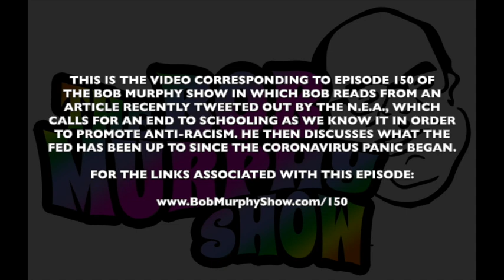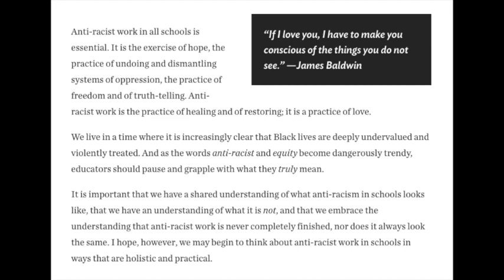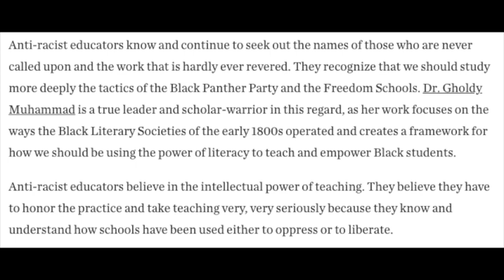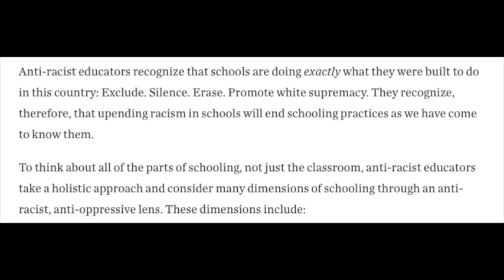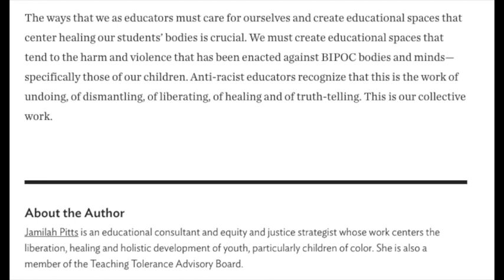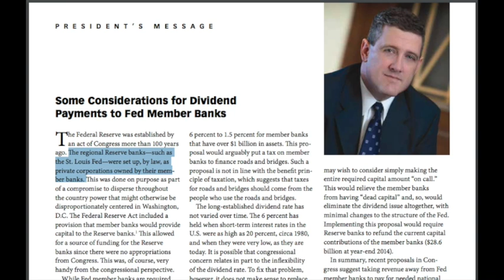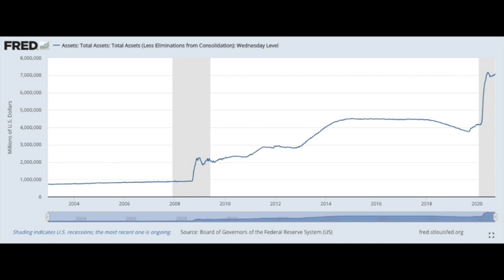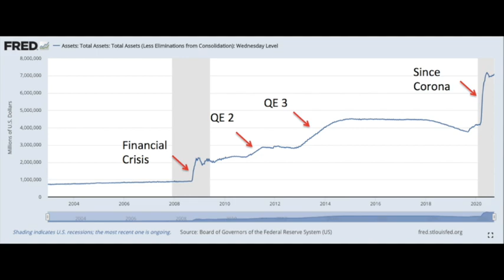Bob Murphy Show ep 150: Explaining the Plan to Dismantle Schools and the Fed's Alchemy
The video corresponding to ep. 150 of the Bob Murphy Show, which originally aired on September 29, 2020. For more details and relevant links for additional material go to: